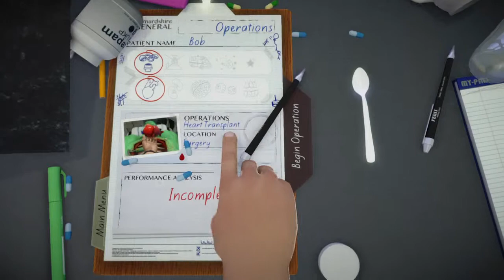SURGEON SIMULATOR-THIS IS WWWWWWAAAAAAAYYYYYYY TO HARD!!!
I THINK I'M GONNA PULL MY HAIR OUT!